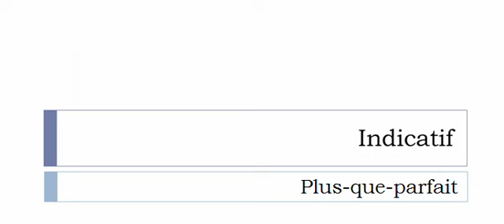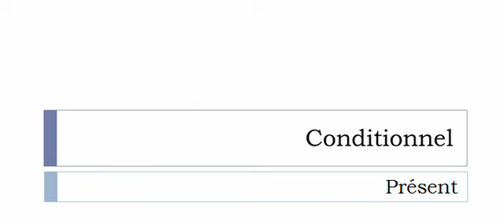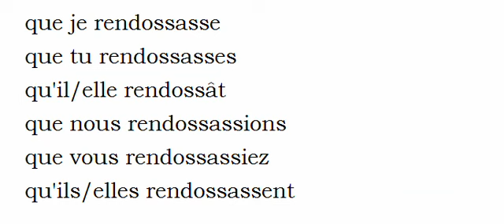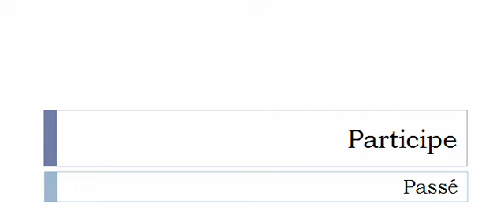Conjugaison visuelle # Verbe = Rendosser =